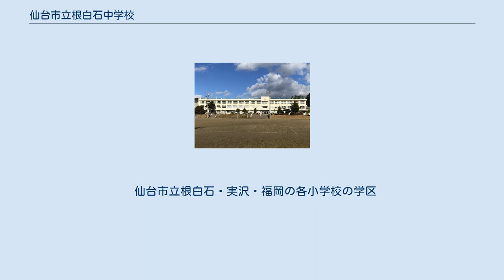仙台市立根白石中学校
仙台市立根白石中学校（せんだいしりつ ねのしろいしちゅうがっこう）は、宮城県仙台市泉区根白石字東鹿野にある公立中学校。
通称は「根中」（ねちゅう）。
 本校は、戦後の学制改革（学校教育法）により、新制中学校として当時の根白石村に開校した。
開校当時は、根白石小学校の校舎の一部を間借りしてのスタートであった。
 仙台市泉区のほぼ西半分を学区としており、周囲は田園地帯である。
本校は丘の上に位置しており、校地は森林に囲まれ、付近には七北田川が流れるなど自然豊かな地域に位置している。
また、本校は地域に根ざした学校であり、例として本校の文化祭や近隣に位置する根白石市民センターにて秋に行われる祭りで地域に伝わる伝統芸能を生徒たちが披露し、継承活動をしていることが挙げられる。
 なお、近年は学区内の少子化などで生徒数は減少傾向にある。
 2011年3月11日に発生した東北地方太平洋沖地震（東日本大震災）と一連の余震では、本校が位置する仙台市泉区内では、最大で震度6弱にも及ぶ激しい揺れにより学校施設が被害を受け、修繕工事が行われている間、付近に位置する根白石小学校や根白石市民センターの一部を間借りして授業を行う措置が取られた。
 仙台市立根白石・実沢・福岡の各小学校の学区